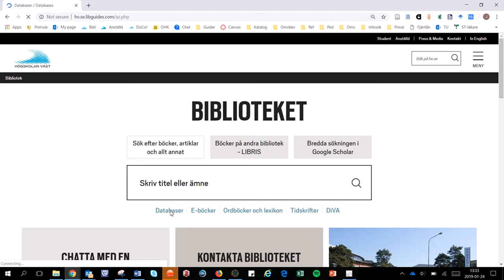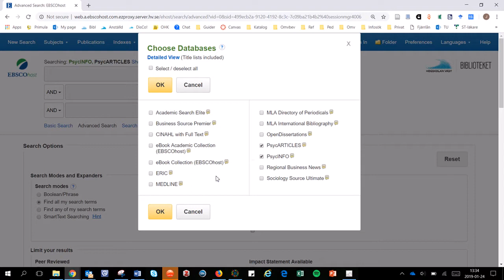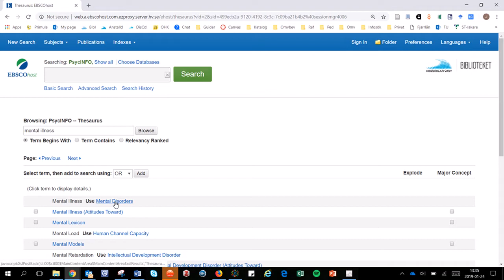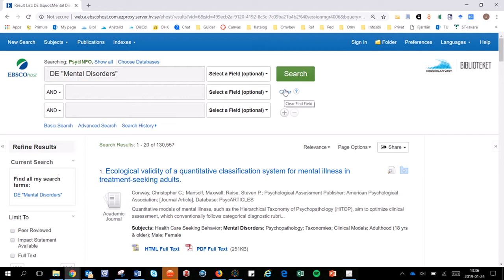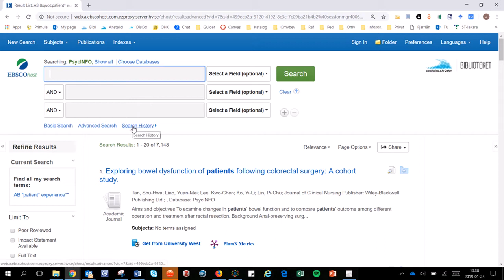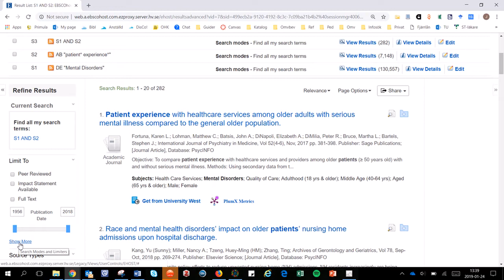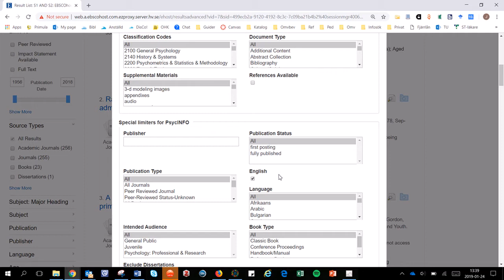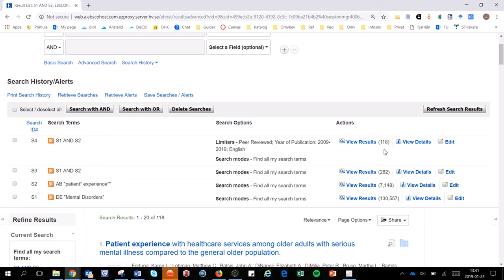Systematisk sökning i PsycInfo och PsycArticles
En film om systematisk sökning i PsycInfo och PsycArticles.